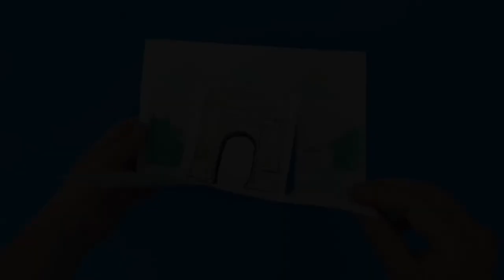Arch of Titus Craft - Ancient Rome Arts and Crafts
- Crayons
- Scissors